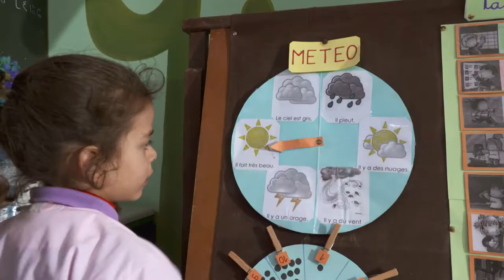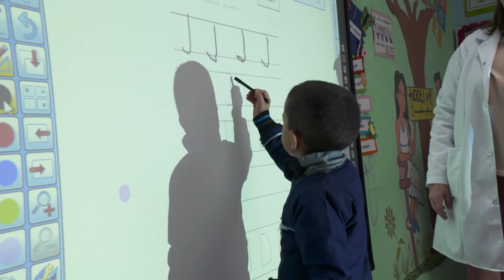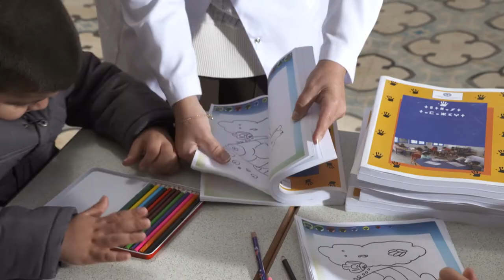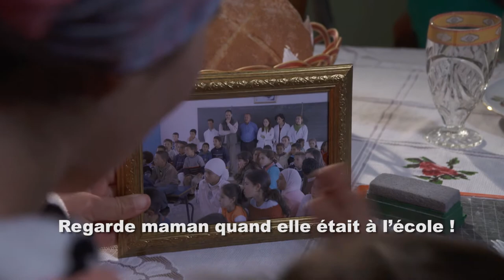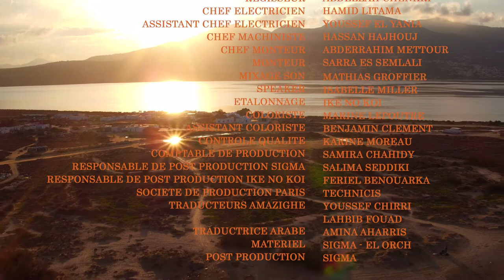LES PREMIERS PAS DU SAVOIR VF